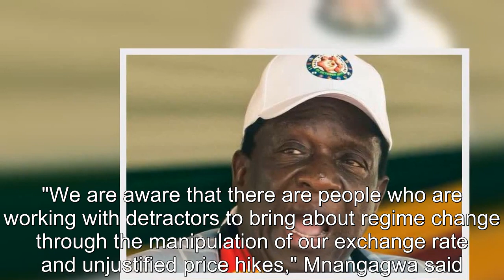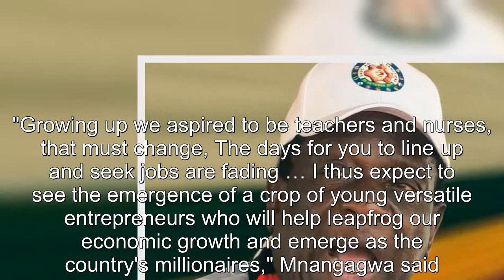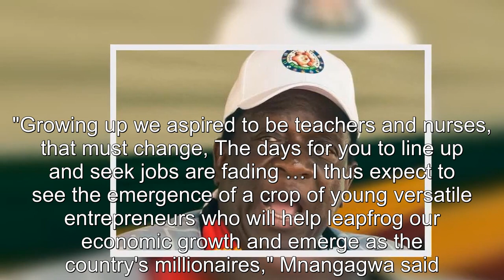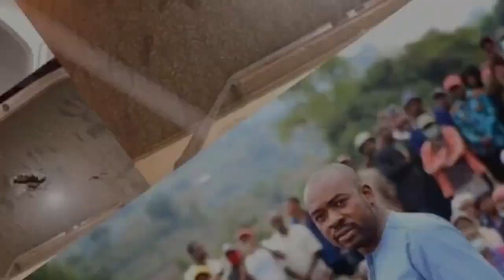Mnangagwa claims sabotage